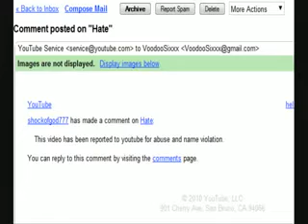Mirror_Voodoosixxx suspended.wmv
Mirror
VoodooSixx has been suspended via false flagging. Show him support people!